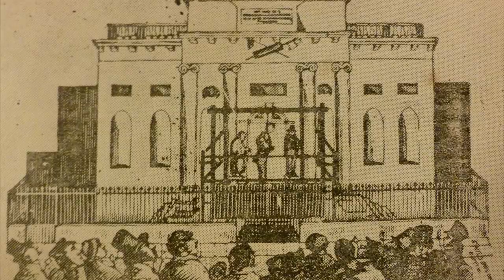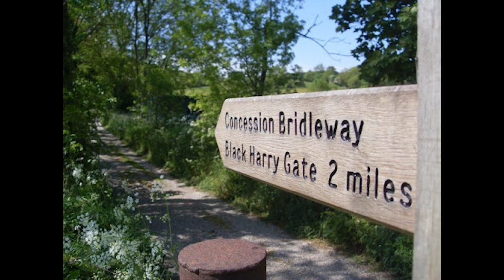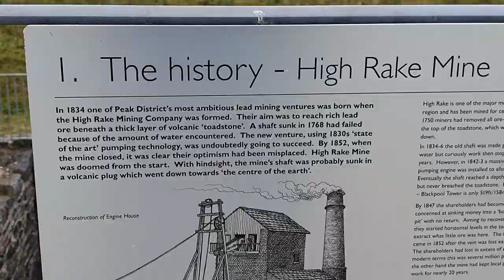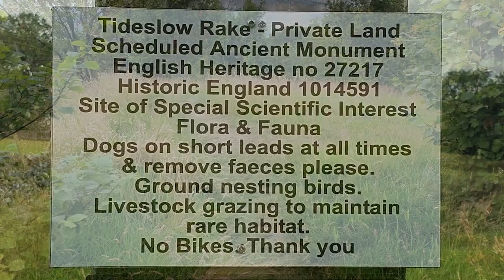Derbyshire Portway Day 4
The Derbyshire Portway is a Long Distance Footpath, that starts in Nottinghamshire and then crosses the county border into Derbyshire, the route then goes through Derbyshire’s Erewash area, across the Amber Valley, continuing through Derby Dales as it enters the Peak District National Park. The route is 4000 years old which makes it one of the oldest trails in the UK.  It starts at the Hemlock Stone a sandstone outcrop believed to be used as an altar for the Druids and wanders through Derbyshire passing many landscape features and locations before reaching Mam Tor and it summit where an ancient Iron Age Fortress once stood. In total the Portway is 48 miles in length.

Day 4 of the Portway:
Starting from Wardlow, Derbyshire today after camping at Whitehouse Farm campsite last night, today is the last part of the Portway. 8 miles to go until we reach the summit of Mam Tor where an ancient large Iron Fort once stood 4000 years ago.
First lets walk down to Wardlow Mires passing the 'Three Stags Inn' a place of drinking for over 200 years and where Hannah Oliver lost her life. moving on we pass Peters Stone on our left in Cressbrook Dale also know as Gibbet's Rock. through Wardlow Mires we head up to Stanley House, Lodge and over Stanley Moor as we hear of Black Harry's story. Onwards to Windmill and High Rake Mine then to Tideslow Rake and up to the summit of Tides low, as we pass the ancient Limekiln yard by Bushy Heath Farm we then head up passing 'Batham Gate' Old Roman Road then over Bradwell Moor where we see our first glimpse of Mam Tor (Mother Mountain), standing at 519m above sea level and is also know as 'Shivering Mountain' due to land slides collapsing part of the mountain through the past centuries. Onwards with our goal in sight we pass 'Old Moor mine' on our right we cross the Limestone Way and onto Rowter Lane passing the farm and to Oxley House. Passing 'Winnats Pass' on our right we continue towards the mountain. On our left is the caves of Eldon Hole and Giant's Hole as we reach 'Windy Knoll' as we start to make our way up Mam Tor we see the show caves of Peak Cavern and Blue John Cavern, and then as we climb the steps we are there at the summit of Mam Tor. The end of this 4 day hike across Derbyshire. Starting on the border of Nottinghamshire at the hemlock Stone we have travelled 48 miles or 80km's  across, valleys, dales, summits and historical locations of castles, the hermits caves, abundance of lead mines, burial grounds, quarries all disused, tracks, trails and country roads all to reach this ancient Mother Mountain as this is the Derbyshire Portway.
8 miles  (12.5 km's)

A GPX file can be downloaded from the above link

If you like Hiking, Backpacking, Long Distance Walking and want to Download the routes for yourself as well as learn some tips and skills on the great outdoors then please consider subscribing - :)
Please click the thumbs up to like the video and I look forward to reading your comments.

Stay Safe
Happy Walking

Andy
Expedition Hiker